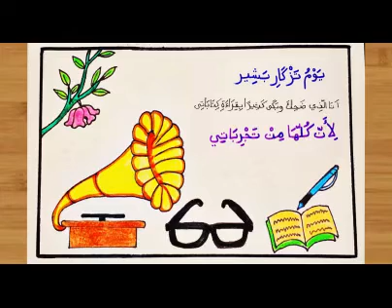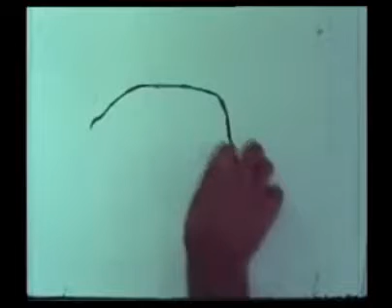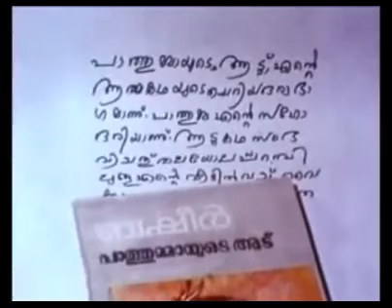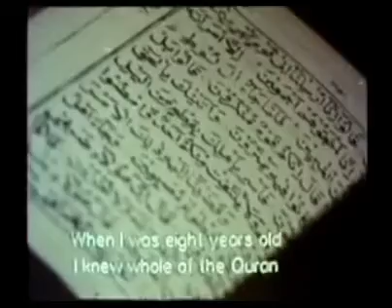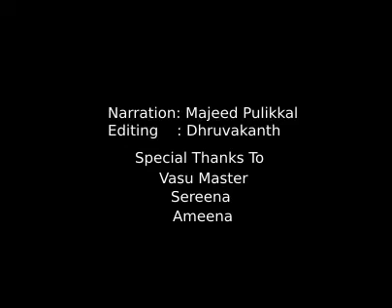July 5 Basheer day Arabic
Basheer Day Documentary
G.M.U.P.S CHENNAMANGALLUR
Narration : Majeed Pulikkal
Editing: Dhruvakanth a
Special Thanks to
Vasu Master,Sereena Teacher,Ameena Teacher